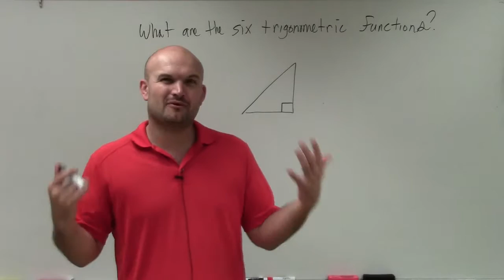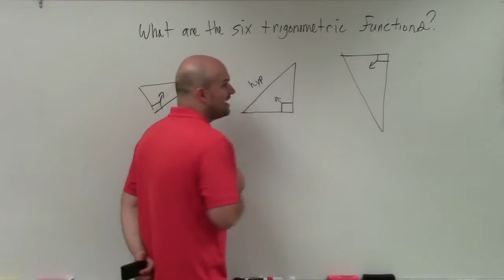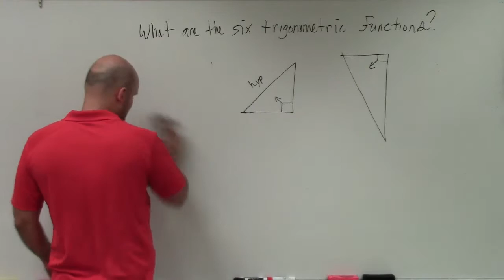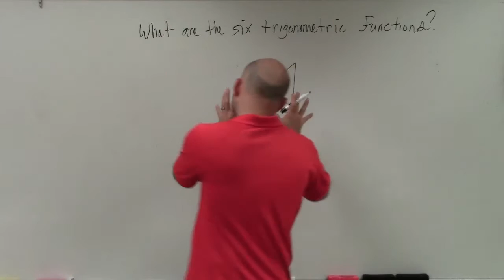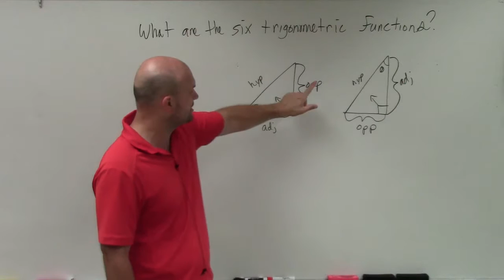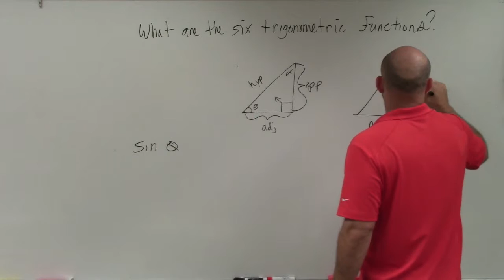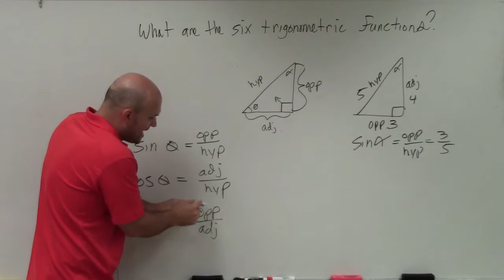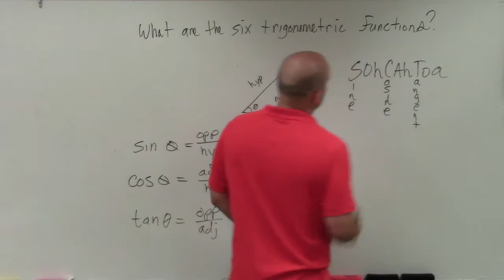What are the six trigonometric functions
Want more math video lessons? The purpose of posting my free video tutorials is to not only help students but allow teachers the resources to flip their classrooms and allow more time for teaching within the classroom. I am a true educator and here to help you out.